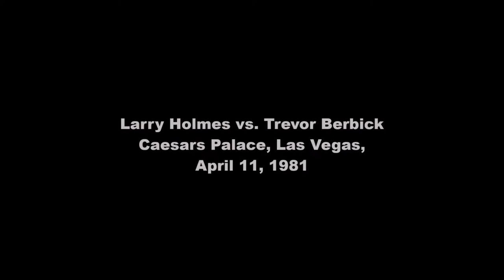The Greatness of Larry Holmes - The King and I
Visual accompaniment for the feature "The King and I" which appears in the April issue of THE RING. This video will appear in the [Mobile Version] of the Digital Edition.